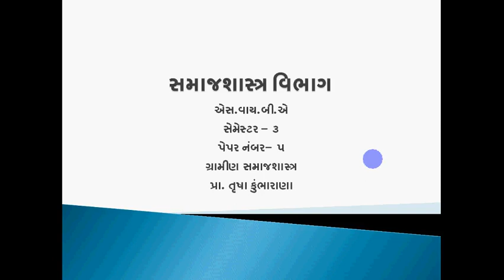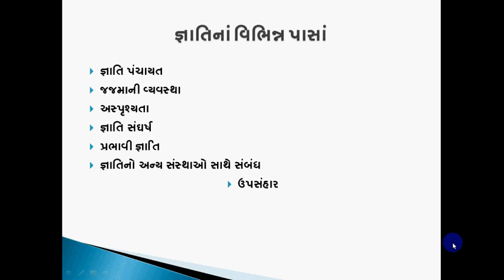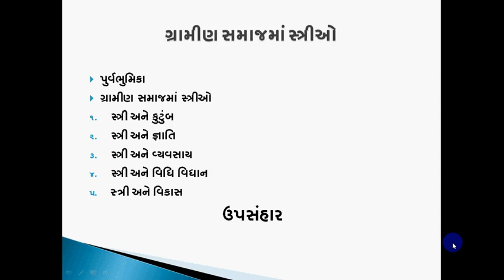B.A. Sem-3, Sociology Paper-5 Unit-2, Lecture-1.4 By Prof. Trusha Kumbharana